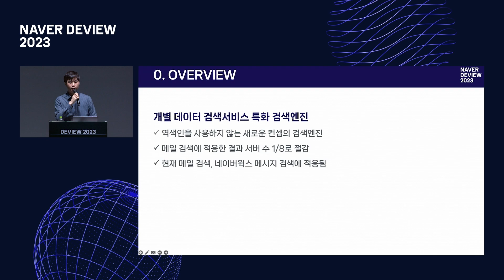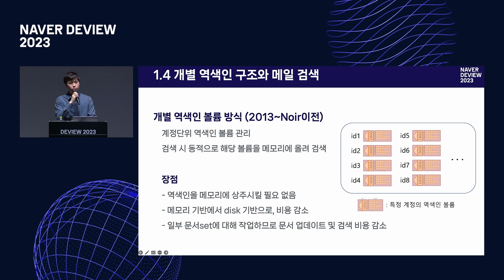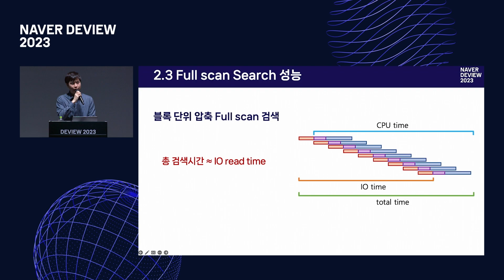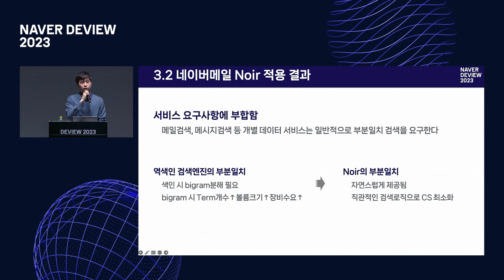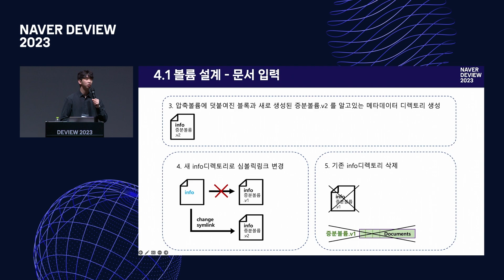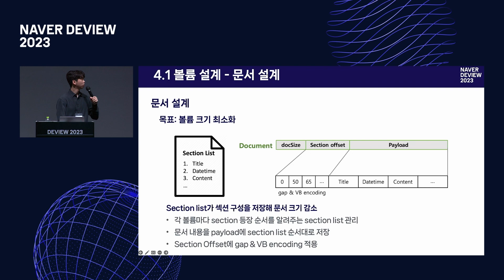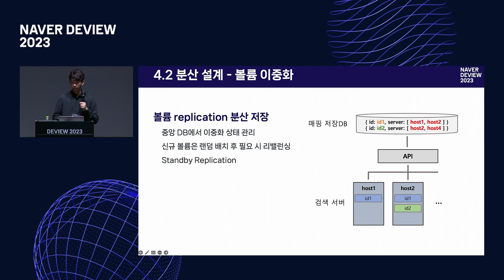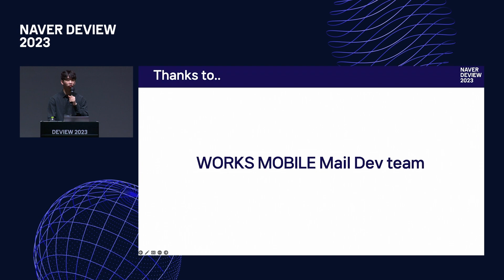Noir: 메일검색 서버를 반의 반으로 줄여준 신규 검색엔진 제작기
[DEVIEW 2023]
* 발표자 : 이창현, 신우진(NAVER Search)
* 발표제목 : Noir: 메일검색 서버를 반의 반으로 줄여준 신규 검색엔진 제작기